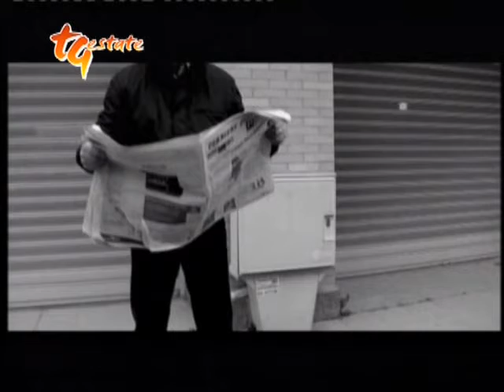MystFest 2010 - Cattolica, 6 agosto 2010